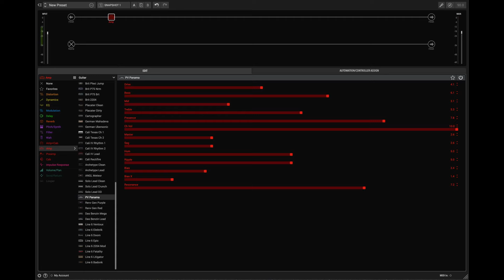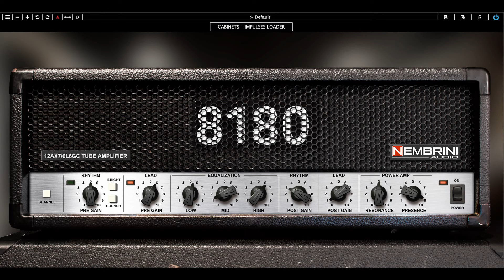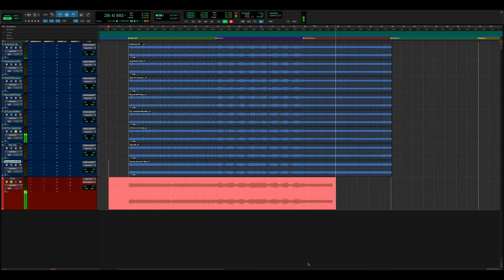5150 Block Letter Which is closest to the real deal? (Neural DSP/Line 6 Helix/Amplitube/OTTO/STL)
5150 Block letter from first year of production.
Suhr Reactive Load
EAS Mesa 2002 IR

I did Nembrini very last minute so thats not included in the quickfire shootout unfortunately. I think others got closer though. Most impressive to me were Neural DSP, Line 6 Helix, and Amplitube.

I’m just starting up selling some Presets of various presets and IR’s I’ve made. No 5150 yet but it’ll come. Check them out

0:00 - [5150 Block Letter]
1:04 - [Neural DSP Archetype Nolly Amp 3]
2:09 - [Line 6 Helix Native]
3:13 - [Amplitube 5 SJ50]
4:19 - [TSE X50 v2]
5:24 - [OTTO Audio II II II II]
6:30 - [STL Meridian 65]
7:35 - [Nembrini Audio 8180]
8:40 - [Quickfire Shootout]